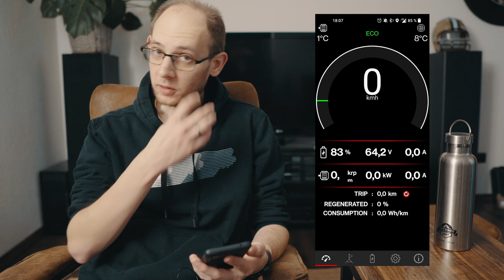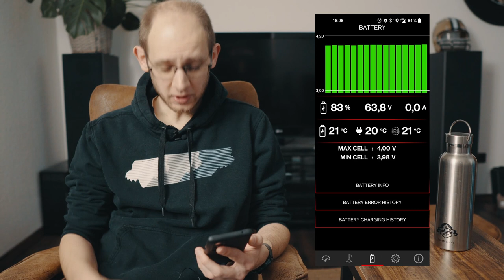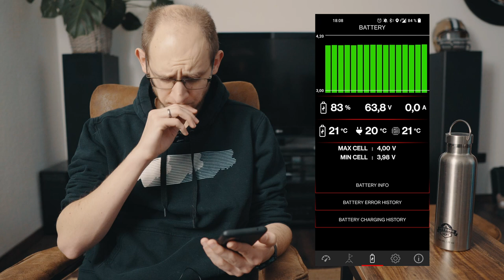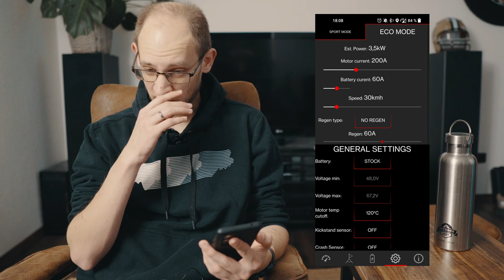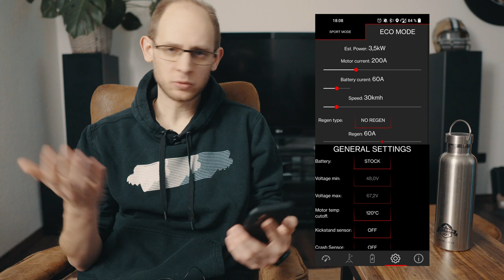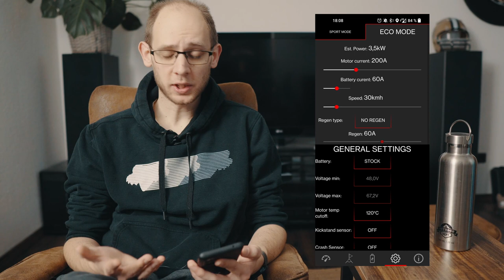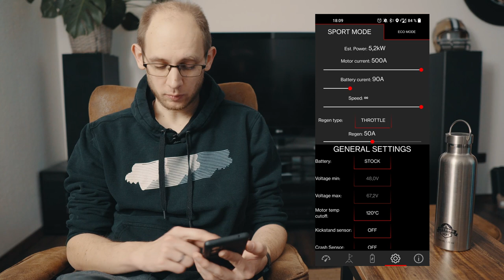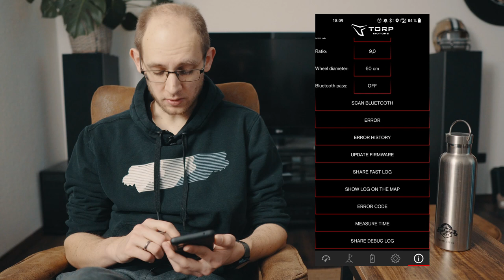TORP APP für den TC500 Controller